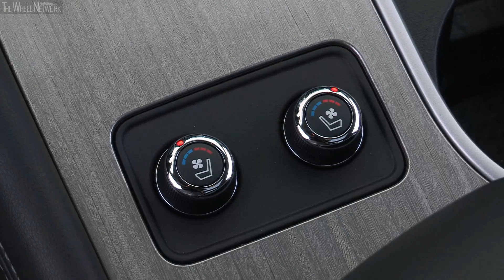2018 Nissan Murano - Interior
Nissan Murano Specifications:
▪ Engine - 3.5-liter (3,498 cc), 6-cylinder (V6) petrol
▪ Transmission - Continuously variable (CVT), FWD/AWD